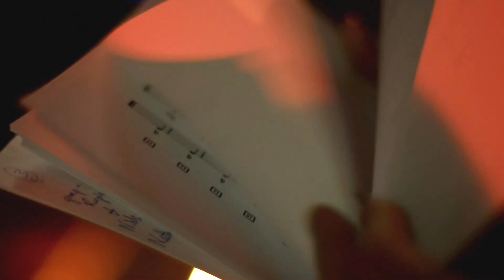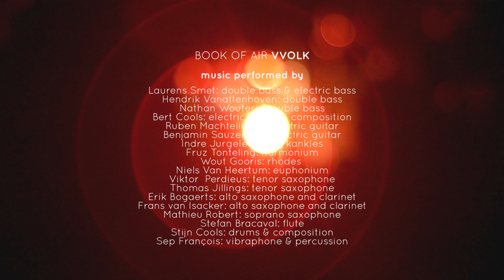Introducing - BOOK OF AIR VVOLK ⎟g r a n v a t⎟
With this short movie Hans Peter Schepp shares the experience of visiting a Book of Air vvolk concert on 27 nov 2015 Antwerp at the "Peperbuskerk church (Rataplan)"

Stijn Cools: drums & composition
Sep François: vibraphone & percussion
Hendrik Vanattenhoven: double bass
Nathan Wouters: double bass
Laurens Smet: double bass & electric bass
Bert Cools: electric guitar & composition
Ruben Machtelinckx: electric guitar
Benjamin Sauzereau:  electric guitar
Niels Van Heertum: euphonium
Viktor  Perdieus: tenor saxophone
Thomas Jillings: tenor saxophone
Erik Bogaerts: alto saxophone and clarinet
Frans van Isacker: alto saxophone and clarinet
Mathieu Robert: soprano saxophone
Stefan Bracaval: flute
Indre Jurgeleviciuté: kankles
Fruz Tonteling: harmonium
Wout Gooris: rhodes

Hans Peter Schepp: Images & voice

Book of Air  is a series of bundled compositions exploring each time the parameters of sound and time. How is the perception of sound influenced by time? What happens when we slow down time, stretch time, and so use time as a microscope to zoom in on sound? How do we relate to time in music as improvising performing musicians? There are currently two projects in Book of Air: fieldtone and vvolk